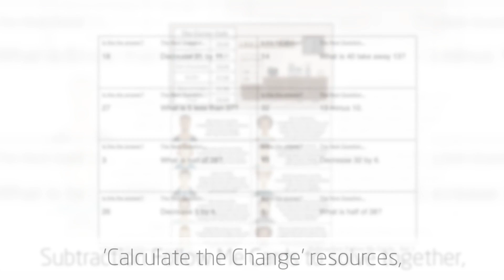The Subtraction Pack - Teaching Resources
Help your children to improve their subtraction skills with our comprehensive resource pack! It includes a full topic guide, a huge collection of activity resources and eye-catching display and reference materials for your children to refer to during their Maths lessons.